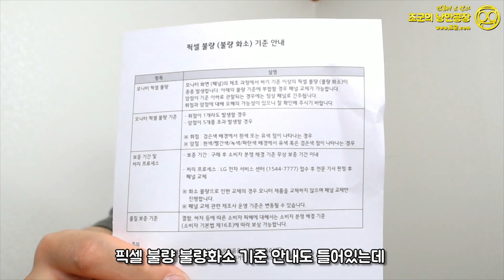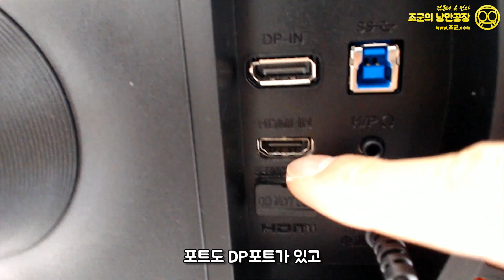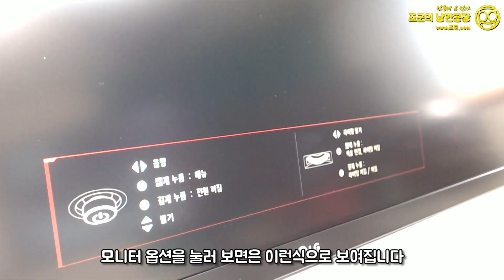모니터는 LG! 70만원짜리 165hz 게이밍모니터! 통장잔고 탈탈 털려버림.. ㅠ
- 1:1 견적 상담문의 (조군컴.com)

1:1 상담으로 맞춤 컴퓨터까지!
ㅡ 70만원이 넘는 LG 울트라기어 32GK850G LED 모니터 개봉기 입니다!